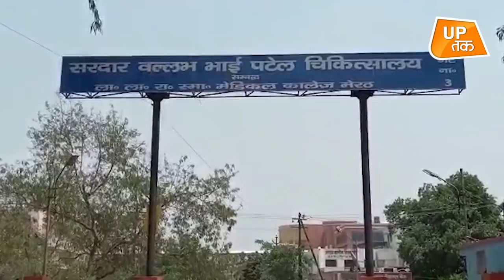UP Corona 2.0: यूपी की हालत देख, इलाहाबाद हाईकोर्ट को भी 'राम' याद आए!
कोरोना से लड़ने के इंतजामों पर सुनवाई करते हुए इलाहाबाद हाई कोर्ट ने साफ कहा है कि मौजूदा हालात में सूबे के गांवों, कस्बों और छोटे शहरों में स्वास्थ्य सेवाएं राम भरोसे हैं. इलाहाबाद हाई कोर्ट जस्टिस अजीत कुमार और जस्टिस सिद्धार्थ वर्मा की बेंच ने जनहित याचिका पर सुनवाई करते हुए बिजनौर का उदाहरण कोट किया।